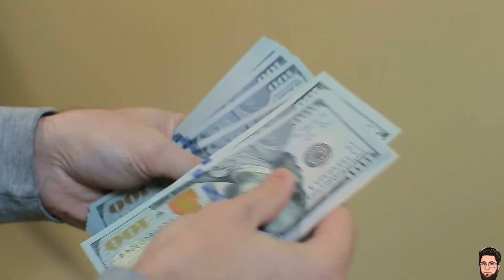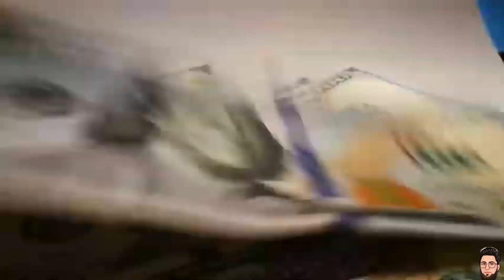Five Lucky people who got the hidden treasure. 💼😳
Assalam O Alaikum Guys! This channel is about informative videos that a very few people know about history, culture, tradition and Modern Teecnology.